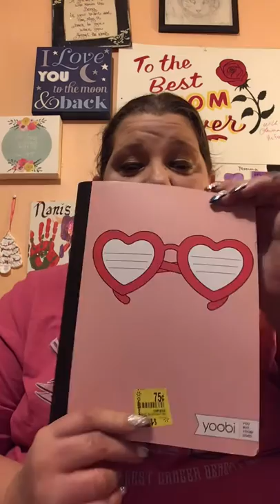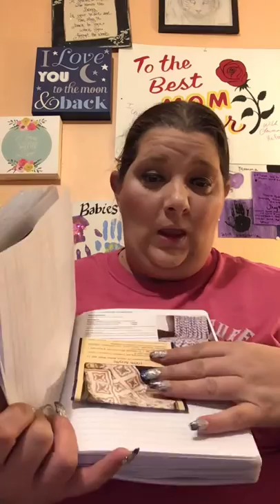2020 goals, crazy lady, n umm s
Update time

Nikkiscrochetknook
707 s Virginia